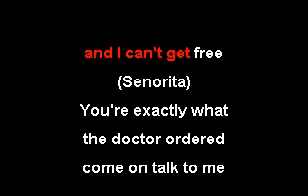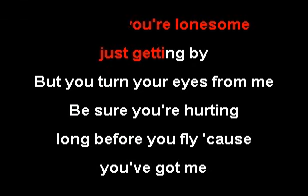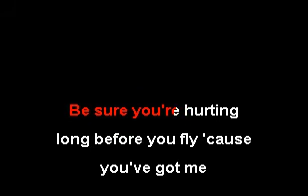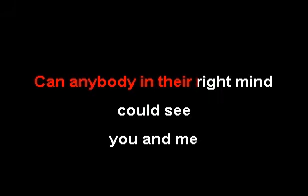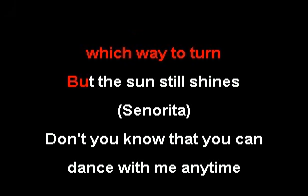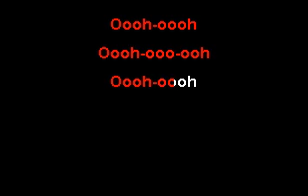CKK - Van Halen - Little Guitars (Karaoke)